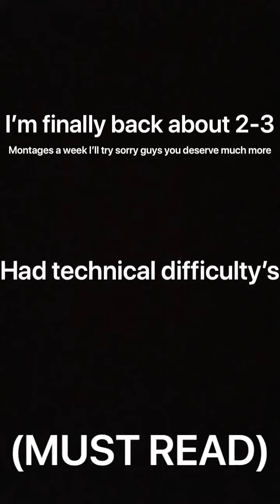Let her go 💍 (I’m finally back) (zoomed in) I don’t know why